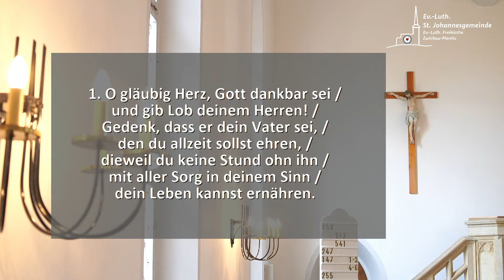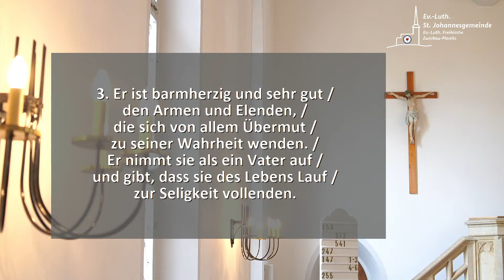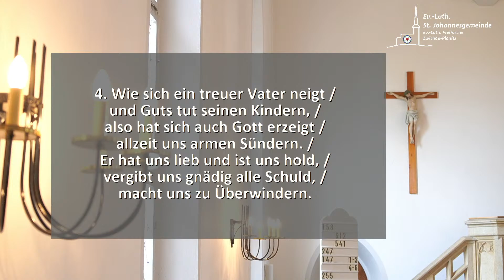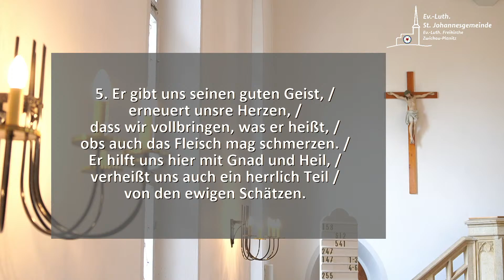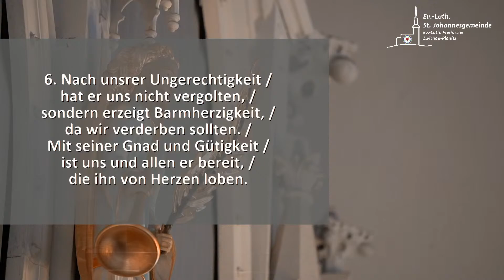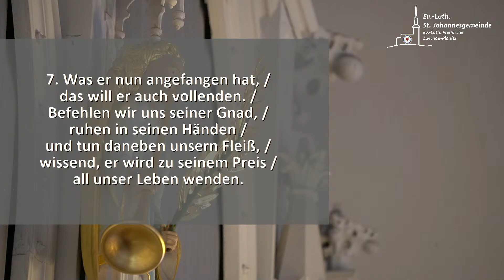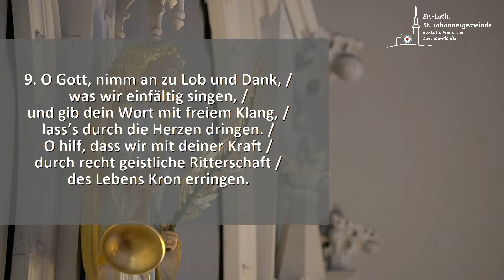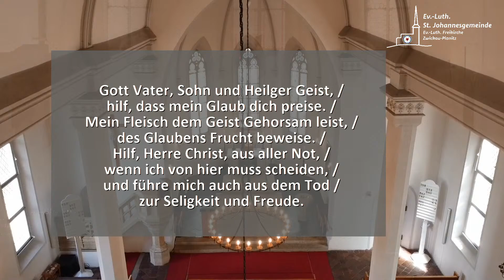Gottesdienst der ST. Johannes Gemeinde am 8. Sonntag nach Trinitatis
Sehen Sie die Übertragung des Gottesdienstes der Evangelisch-Lutherischen St. Johannesgemeinde in Zwickau-Planitz vom 8. Sonntag nach Trinitatis (07. August 2022). Pfarrer Michael Herbst predigt über das Evangelium des Sonntags aus Matthäus 7,15-23.

Den Ablauf für den Gottesdienst mit allen Liedstrophen können Sie hier herunterladen